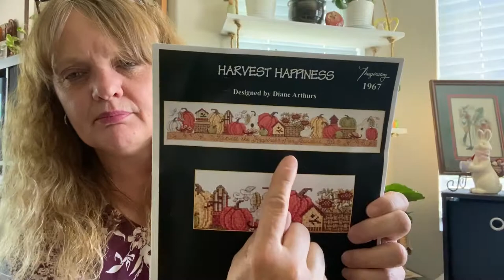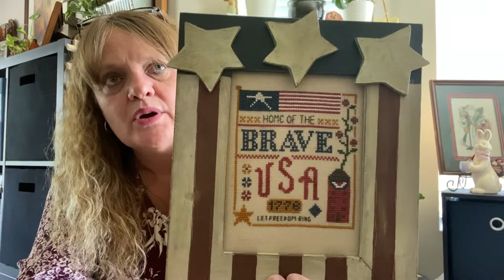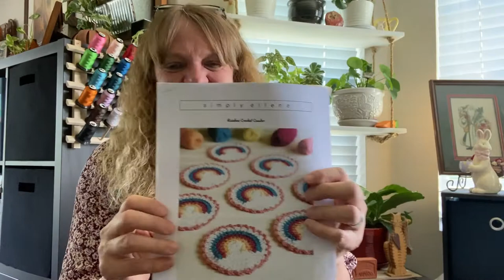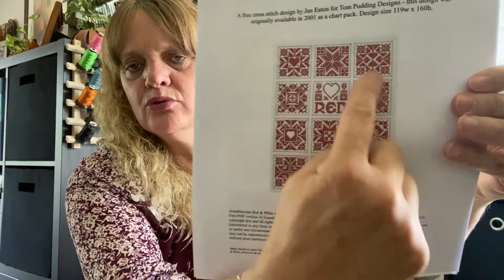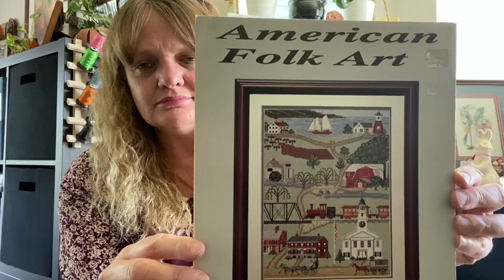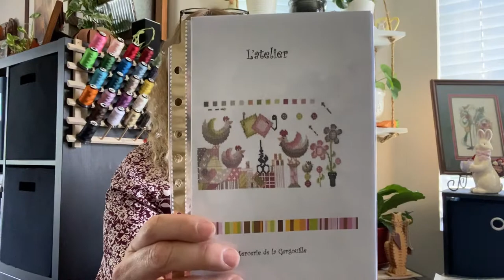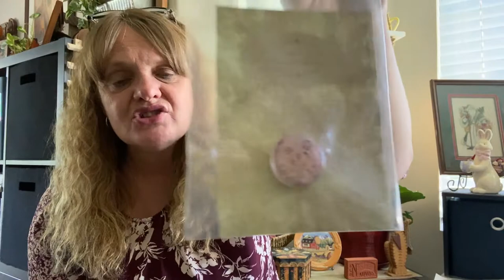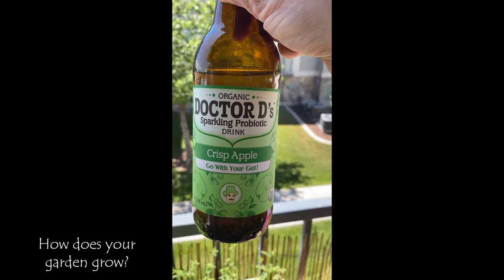Flosstube #24 - Jenny's Giveaways, Gardening and New Small Sewing Area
Finally found a decent program for my Flosstube's with no lagging...sorry for the previous ones! I'll show you my patio garden and new sewing area. Thank you for my special gifts!!
Etsy Store